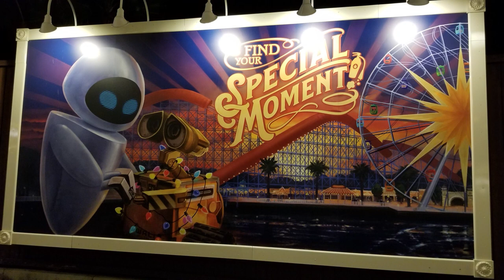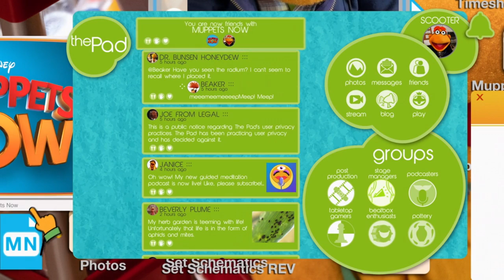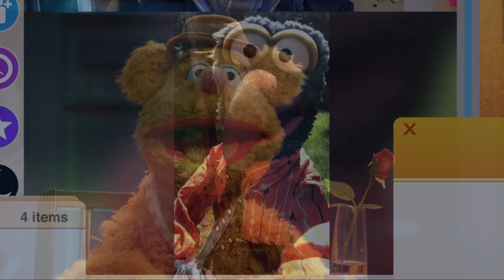Muppets Now (Episode 6 - Socialized - Review, Breakdown & Reaction)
The Muppets are back!! They now have a new series up on Disney Plus called Muppets Now and I'm going to give you a breakdown and my thoughts on the show and the episode! Join me as I break it all down!

You know you want to join the gang and see Kermit the Frog, Miss Piggy, Fozzie Bear, The Great Gonzo, and the rest!

And that's a wrap for Muppets Now and my Muppets Now Reactions! Thanks for taking the ride with me and I hope I'll see you in the comments of some of my other videos!

Microphone
Rode NT-USB Condenser Microphone